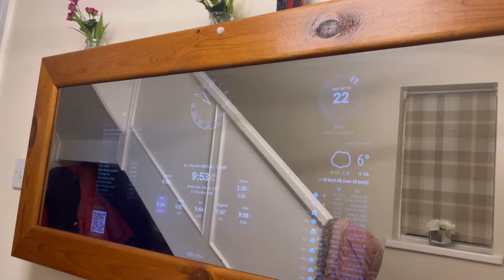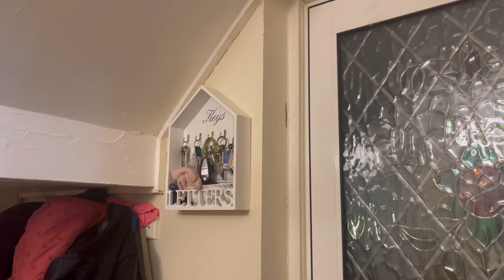11 May 2022. নতুন বেবি দেখতে গিয়ে কেমন মজা করলাম এবং কি কি খেলাম।